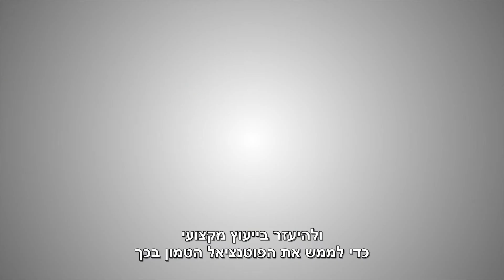עו"ד תומר צידון - מיזמים לחוות גידול ומפעלי ייצור קנאביס רפואי. משפטי VOD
במהלך שנת 2017 עשרות רבות של חלקאים הגישו וקיבלו אישורים ראשוניים לחוות גידול של קנאביס רפואי.  כמו כן, כמה עשרות גורמים בישראל קיבלו היתרים ראשוניים להקמת מפעלי ייצור ולעסקים של הפצה ואחסנה של קנאביס רפואי. למרות זאת, אותם גורמים הבינו שהדרך לקבלת אישורים סופיים, עוד ארוכה. תהליך הקמה של פרוקיט בתחום הקנאביס הרפואי הוא תהליך ארוך, מורכב ויקר שדורש עמידה בדרישות רגולטוריות שפורסמו על ידי היחידה לקנאביס רפואי במשרד הבריאות - היק"ר. כמו כן, מאחר וגידול קנאביס רפואי או ייצור מוצרי קנאביס, דורש התמחות ומקצועית, אותם גורמים מקבלי האישורים הראשוניים, נדרשים בדר"כ להתקשר עם גורמי מקצוע שרכשו ידע וניסיון בתחום הקנאביס הרפואי.